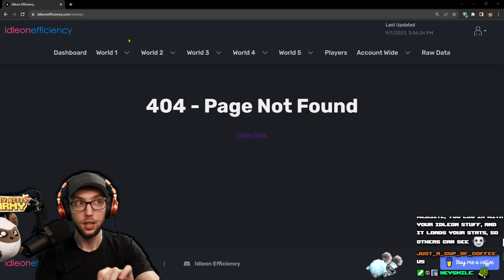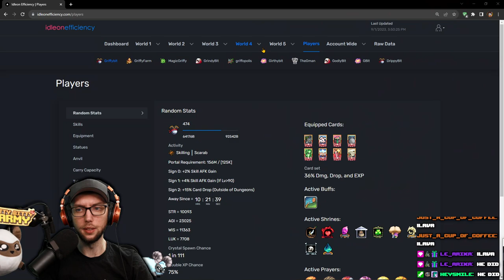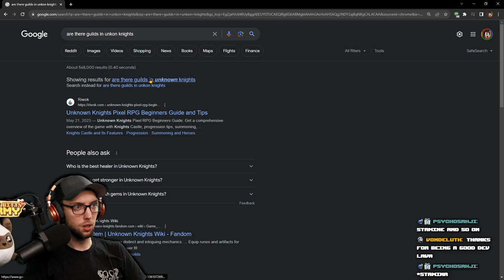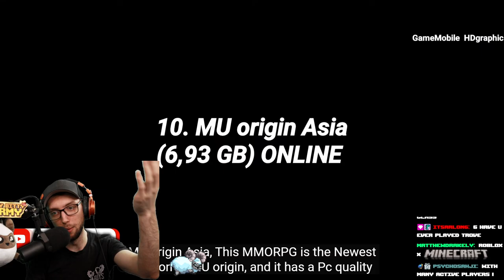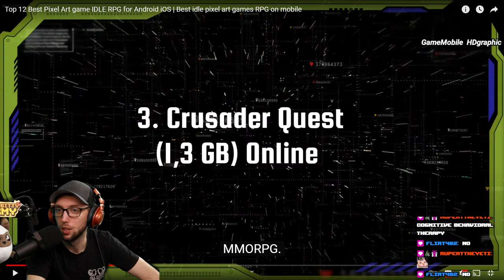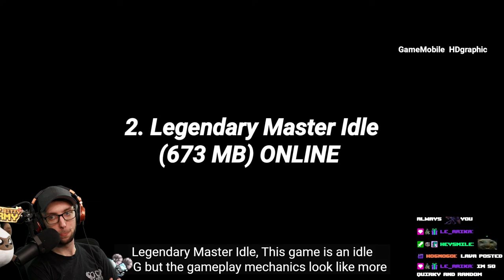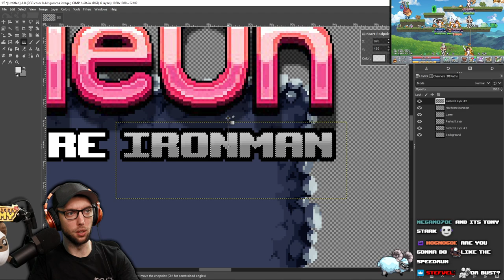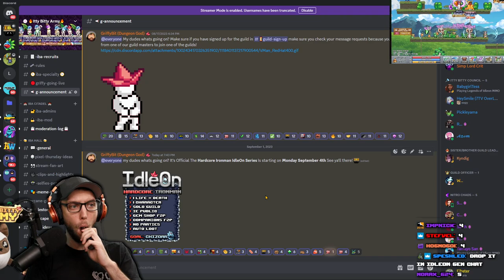Griffy REACTS And Setting Up For The HARDCORE IRONMAN RUN!! | Stream Vods | IdleOn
0:00 - Starting Soon
7:51 - My Dudes
1:34:46 - Gameplay Starts
2:25:30 - Griffy Reacts
4:51:15- Iron Man Prep

Title: Griffy REACTS and Setting up for the HARDCORE IRONMAN RUN!! | Stream Vods | IdleOn